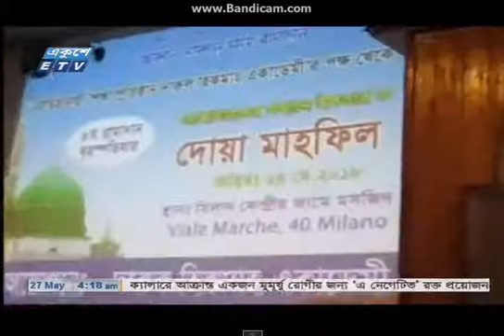ITALY MILAN DARUL HIKMA MADRASAR IFTER ETV NEWS BY REAJUL ISLAM KAWSAR